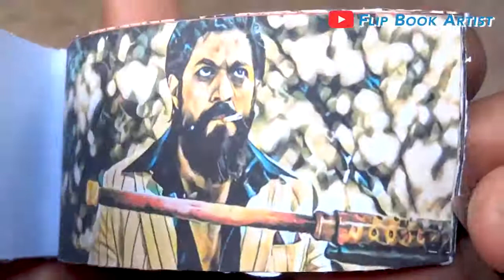kgf chapter 2 flip book | yash status❤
kgf chapter 2 whatsApp status flip book

new status
flip book

new status
attitude status